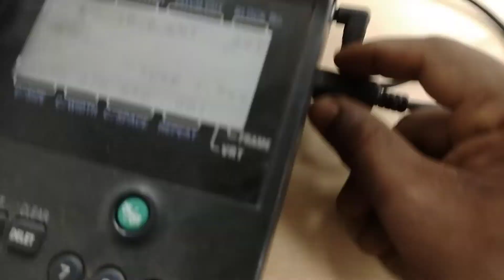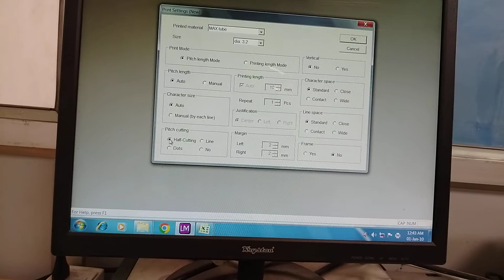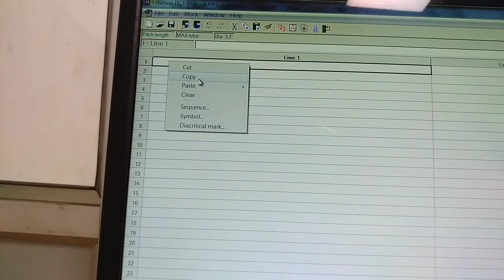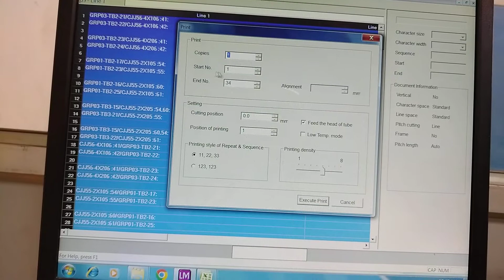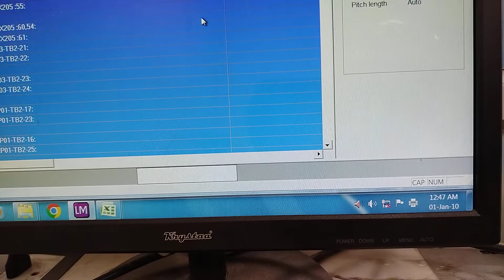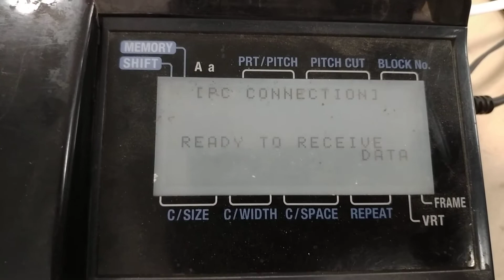FERRULLES PRINTING FROM CABLE SCHEDULED USING LETATWIN 390 MACHINE HELPING PC 15 June 2022